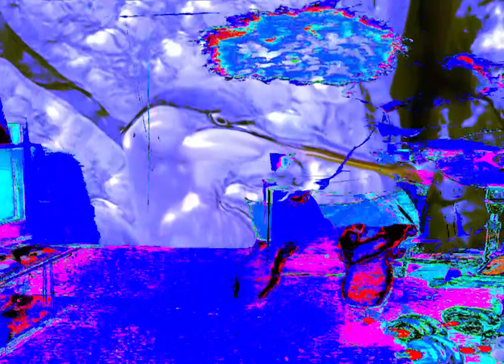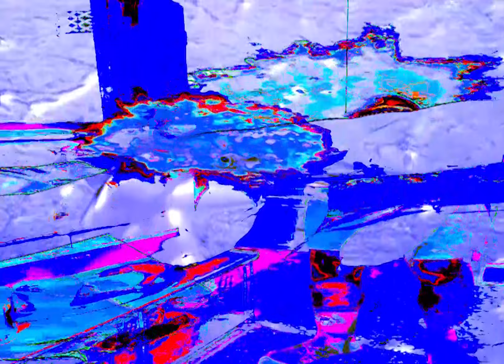Chanel LSD - Wha Has This Life Came Too (mus1c v1d30)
produced by Chanel LSD himself
unfortunately i couldn't shoot this video so i went extra crazy editing it
sending big luv to chanel from seattle :)